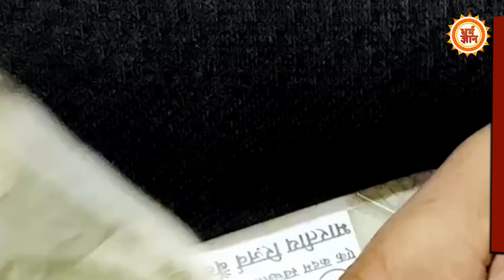एक हफ़्ते बाद कन्या में सूर्य के एंट्री मारते ही किन 3 राशियों में आएगी दौलत की सुनामी ? Mayank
14 सितंबर से ग्रहों के राजा सूर्य का राशि परिवर्तन होने जा रहा है, जिसका लाभ कौन सी राशियाँ उठा पायेंगी, बता रहे हैं आचार्य मयंक शर्मा जी। देखिये सिर्फ़ धर्म ज्ञान पर।

Kavita
Neha